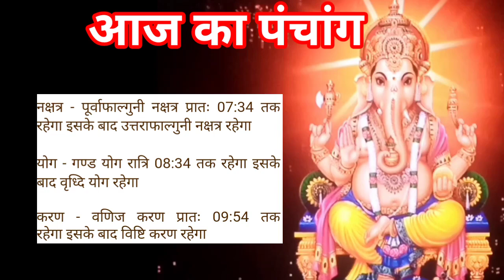Aaj ka panchang रविवार 24 march 2024 पंचांग l आज की तिथि l शुभ मुहूर्त,राहुकाल sunday ka panchang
Yours Queries :–

आज का पंचांग आज की तिथि आज का चौघाड़िया sunday 24 march 2024 आज का शुभ समय आज का शुभ मुहूर्त आज का नक्षत्र समय आज का राहुकाल समय आज का ग्रह गोचर आज सूर्योदय समय आज सूर्यास्त समय आज चन्द्रोदय समय आज चन्द्रास्त समय आज की तिथि आज दिनांक मास पक्ष अयन ऋतु विक्रम संवत शाके संवत आज का  योग आज करण आज का ग्रह विचार आज सूर्योदय कालीन नक्षत्र आज का शुभ महूर्त अभिजीत मुहूर्त विजय मुहूर्त गोधूलि मुहूर्त निशिता मुहूर्त ब्रह्म मुहूर्त राहुकाल दिशाशूल आज का पंचक काल दिन का चौघड़िया मुहूर्त रात का चौघड़िया मुहूर्त राहुकाल आज का गुलिक काल आज यमगंड समय दुमूर्त समय वर्ज्य काल भद्रा काल विछून्डो समय काल दिन और रात का चौघड़िया मुहूर्तक्या रहेगा,आज सूर्य चांद कब निकलेगा
aaj ka panchang bataiye 24 march 2024
aaj ka panchang batao
aaj ka panchang bataen 24 march 2024
aaj ka panchang 24 march 2024
aaj ka choughdiya 24 march 2024
aaj ka shubh samay 24 march 2024
aaj ka shubh muhurat 24 march 2024
aaj ka abhijeet muhurat 24 march 2024
aaj ki tithi 24 march 2024
aaj ka panchak kal 24 march 2024